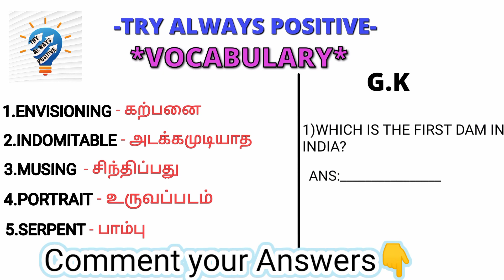Day 52 | Daily 5 vocabulary | English to Tamil | voice Pronounciation | Try Always positive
Today Words
1) ENVISIONING
2) INDOMITABLE
3) MUSING
4) PORTRAIT
5) SERPENT
கற்போம் கற்பிப்போம்
மரம் வளர்ப்போம்
மழை நீரை பெருவோம்
மழை நீரை சேகரிப்போம்